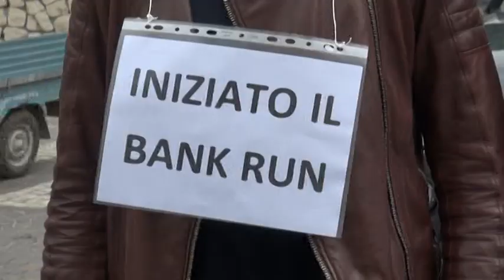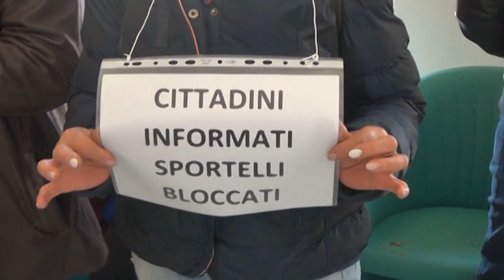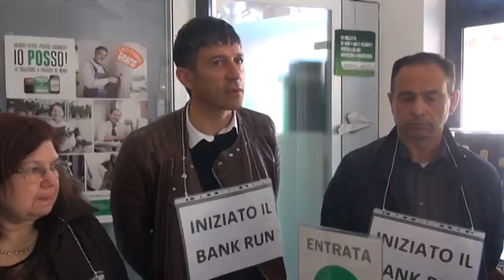Banca Etruria: correntisti occupano la filiale di Pizzoli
I piccoli risparmiatori hanno indetto una protesta all'interno della banca, chiudendo i loro conti